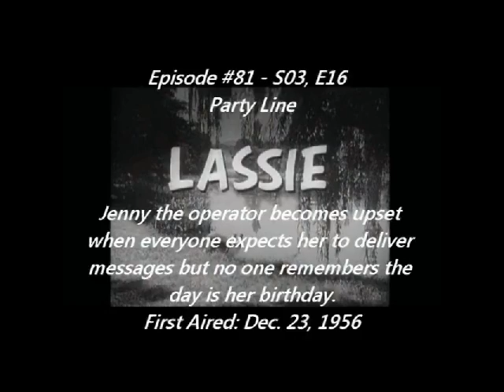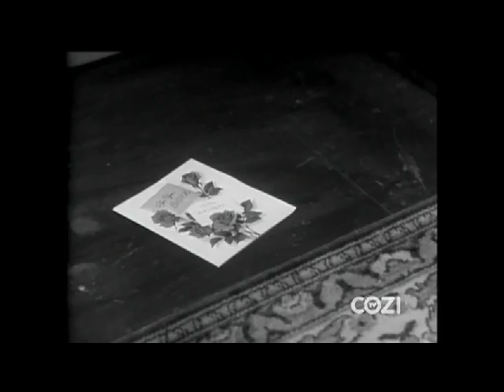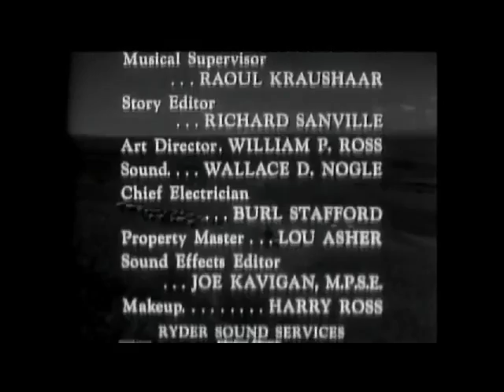Lassie - Episode 81 - "Party Line" - Season 3, #16 (12/23/1956)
The local party line telephone operator for the area, Jenny, becomes upset that everyone she knows seems to have forgotten it is her birthday.   Trivia:  For those not familiar with party lines, this form of telecommunication was used up until the late 50's in the less populated rural areas where one line would have to suffice for a number of houses. Each residence on the line (houses back then only had one phone each) would have a particular "call identification" so they'd know when they had a call, and (by default) which other residences had a call. The Miller's incoming call "ring" is two buzzes, a pause, and one more buzz. Since party lines were open lines, anyone could pick up their receiver and listen in on another person's call. However, that was considered very rude, and only busybodies eavesdropped. By the middle 1970's party lines were fast becoming a relic of the past as phone lines became private to each residence.

NOTE: This recorded episode has been edited to remove commercials and add titles and descriptions. "Lassie" is
copyrighted and owned by Classic Media. The first 4 seasons of
Lassie were later rebroadcast as "Jeff's Collie". Recorded from COZI TV in 2013 (via over-the-air antenna TV)